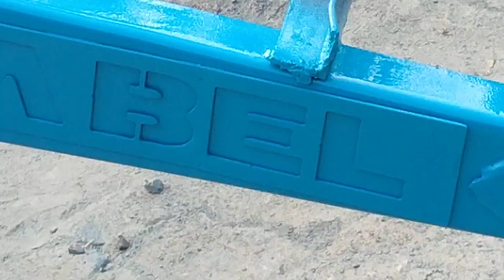ट्रैक्टर पर लोडर घर पर लगवाये | ABEL | Loader | Tractor Attachments | Mini Loader